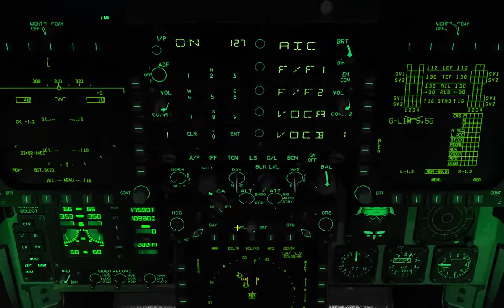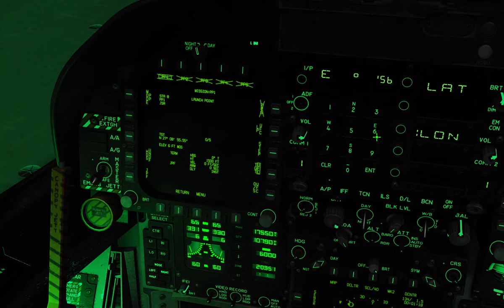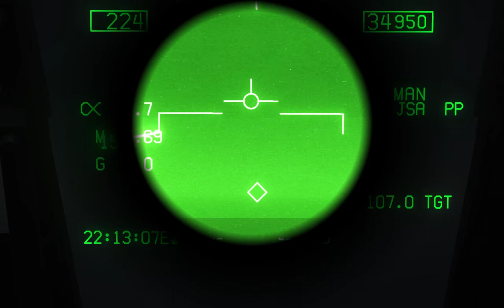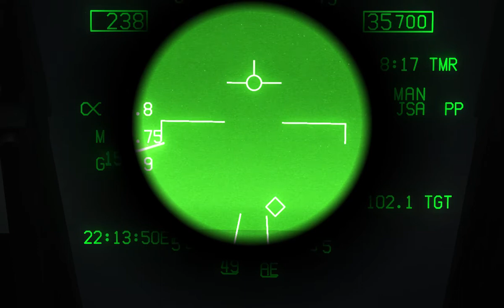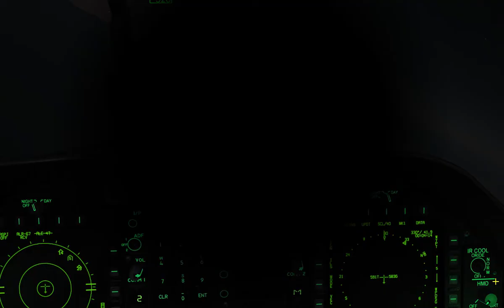Digital Combat Simulator DIRE STRAITS mission